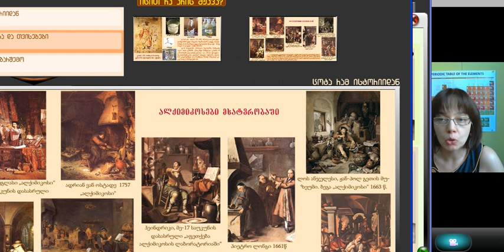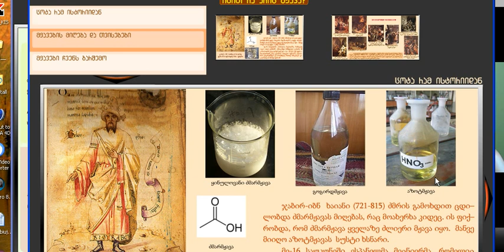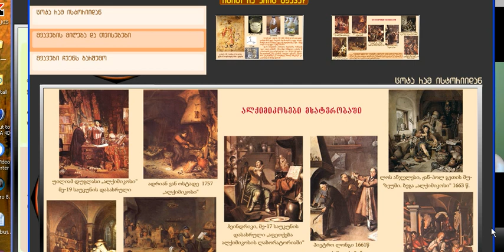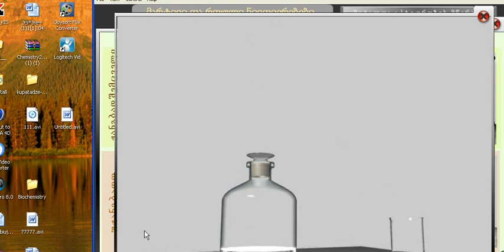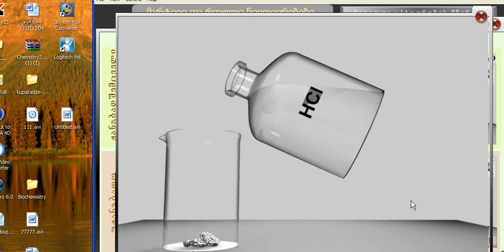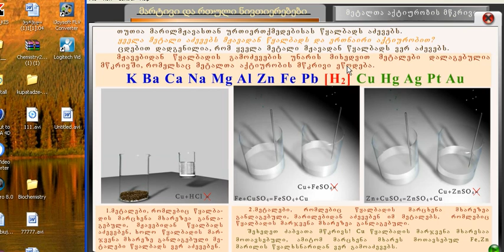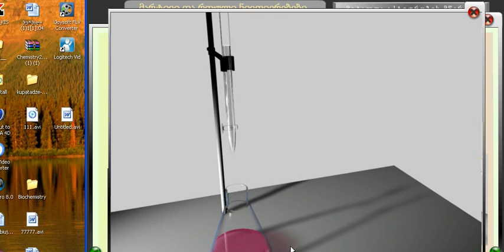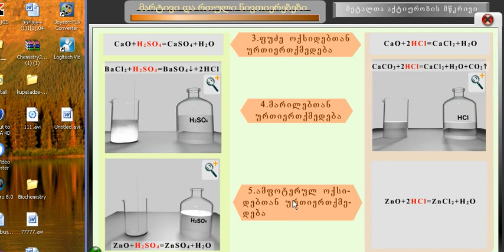ქეთევან კუპატაძე 9(1)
ქეთევან კუპატაძე: 9 ლექცია. რა არის მჟავა (1 ნაწილი) - "ალქიმიიდან 21-ე საუკუნემდე"